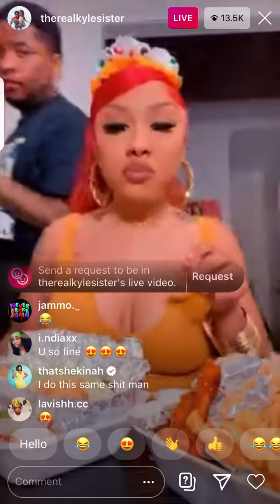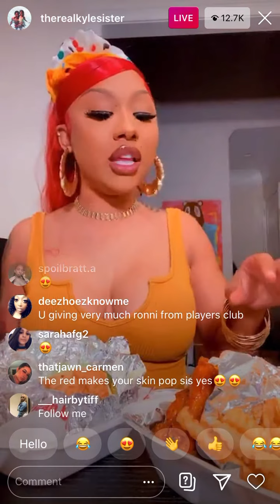THEREALKYLESISTER Instagram Live (7/8/20)